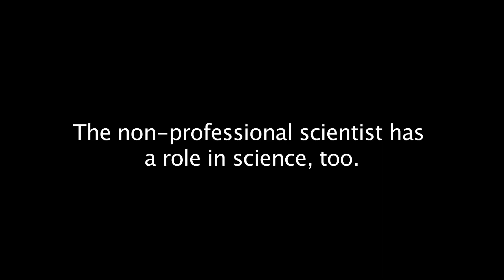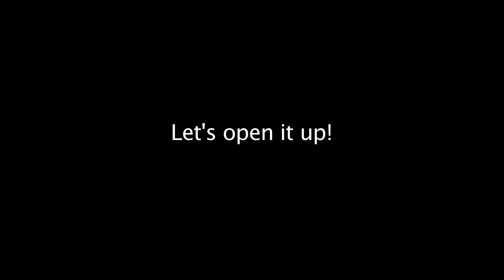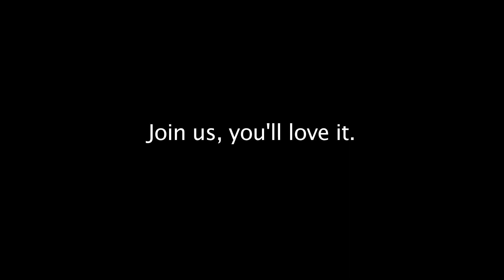Open Science Summit - Openness by far and away will win out!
Science is how we know the world and solve our problems.
It's a powerful collaborative effort based on sharing facts and improving solutions. But science isn't working for everyone and needs our help now.

We need new ways of sharing knowledge to harness global collaborations that will make research much more efficient. We require universal access to scientific publications and a patent system that enables innovation instead of strangling it. If you want to be part of this transition join us at the Open Science Summit on Oct. 22-23 in Mountain View.
Let's change how we do science!